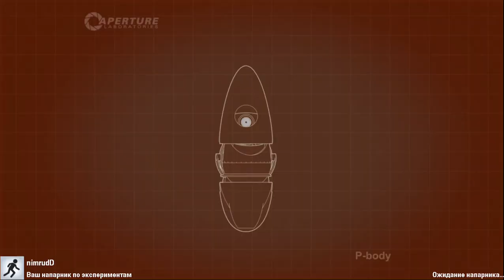PORTAL 2 COOP Angles